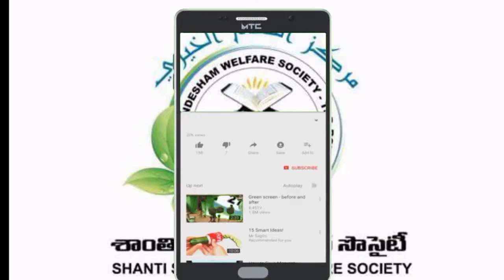సృష్టిలో దైవ నిదర్శనాలు - 2